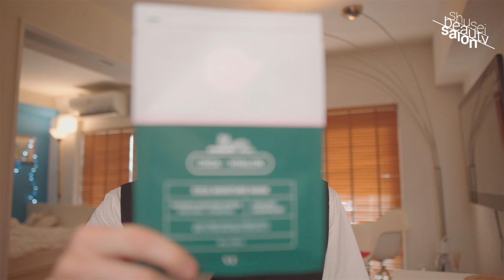VT| BTSコスメ成分＆価格についての韓国内でのリアルな評価！！！【韓国コスメ座談会＃008】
皆さんにとってこのコンテンツが少しでも参考になってくれたらとても嬉しいです。
何か分からない事がありましたらいつでもコメントください。
仕事や美容に対する日々の事を中心に発信していきますのでよかったら遊びに来てください！
【オンラインサロンになります】
（YouTubeでUPできない情報）や（韓国コスメ最新情報）や（交流会）をしています。
『韓国コスメ座談会』公開URL
【今回紹介した商品になります】

＊Missha Time Revolution The First Treatment Essence Rx 150ml ミシャ タイムレボリューションザファーストトリートメントエッセンス Rx [並行輸入品]

＊CICAマイルドクレンジングウォーター

＊シルコット うるうるスポンジ仕立て（40枚入）x 5

＊Dr.Jart+ Calming Gel Cream 80ml クタージャルト シカペアー カーミング ジェル クリーム 80ml 2代目

＊VT COSMETICS シカエッセンス日焼け止め 60ml ·日焼け止め· Cica Essence Sun
【Shuseiが使用する毎日飲むサプリはこちらアイハーブで購入してます】

＊California Gold Nutrition, シリマリンコンプレックス、肝臓の健康、オオアザミ、クルクミン、アーティチョーク、タンポポ、ショウガ、ブラックペッパー、植物性カプセル360錠

＊California Gold Nutrition, オメガ-3、プレミアムフィッシュオイル、魚ゼラチンソフトジェル100錠

＊Life Extension, トゥー・パー・デイカプセル、120カプセル

＊韓国語だけです韓国人が韓国コスメをリアルに使用感をレビューしているアプリです。
韓国コスメはこちらをチェックしてから購入す方がとても多いいです。

＊以前の動画でもこちらのアプリをご説明しているのでよかったらみてください。

＊男もスキンケア韓国ツヤ肌！男もナチュラルメイク！
早いうちから肌ケアしてると肌老化も防げると思う。
UVケアは365日絶対！
そして肌荒れしないように一番大事なのは肌乾燥させないことだと思う。
これで韓国アイドルみたいなツヤ肌になれる!!!

＊韓国皮膚科先生に詳しくコスメについて裏話（化粧品は広告に裏がある）があるのでよかったらこちらにある記事もチェックして見てください。

＊主に韓国のスキンケア＆コスメをご紹介しています。
コメントも頂けるととても嬉しいのです。